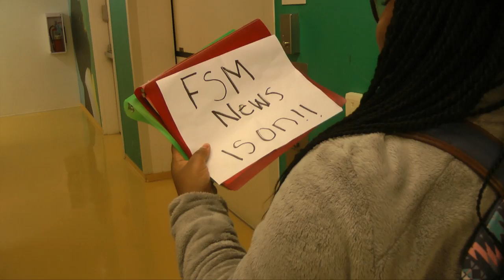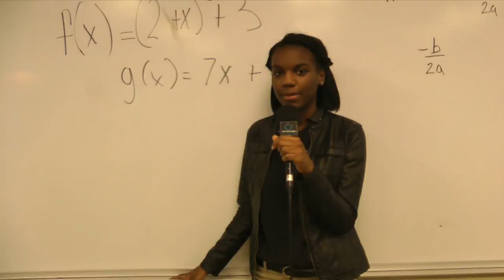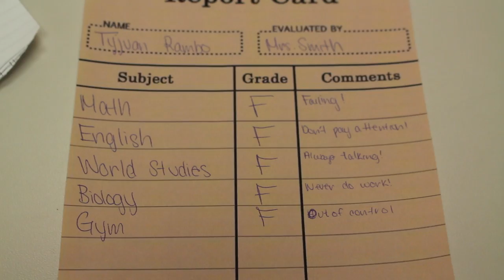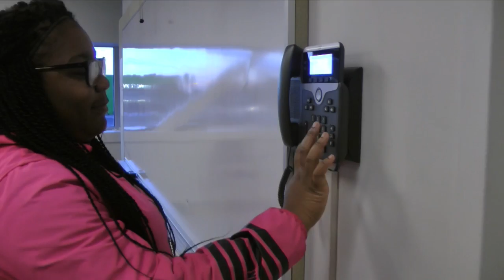FSM News South: Senior Show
In this newscast, FSM News South details the experience of high school students, focusing especially on seniors. Montell Moore and Desiree Williams anchor this show with topics ranging from senioritis to financial aid. Produced by teen journalists at the Gary Comer Youth Center in Chicago.